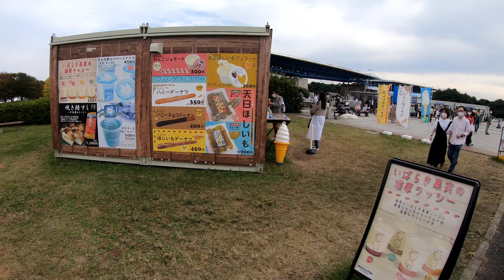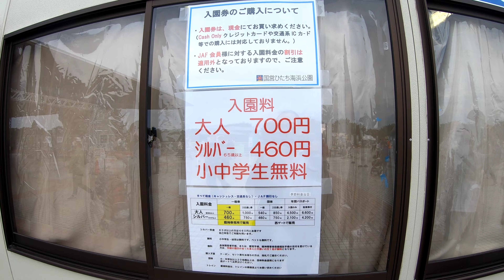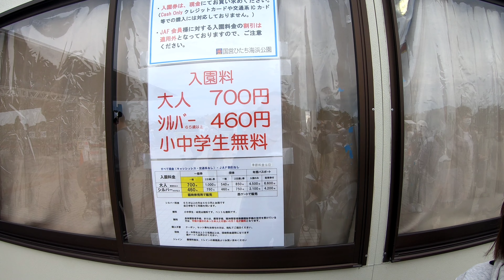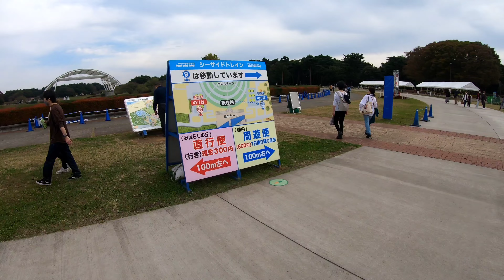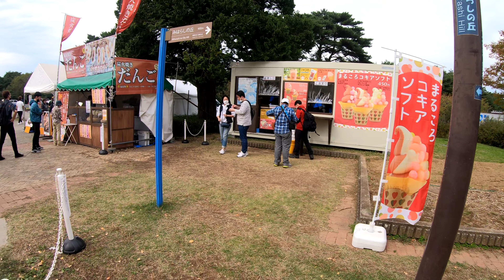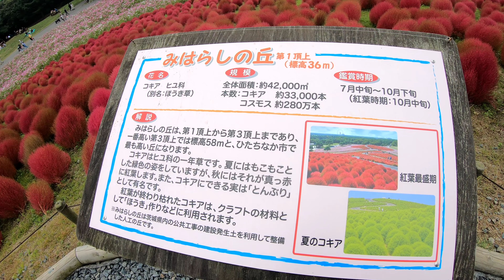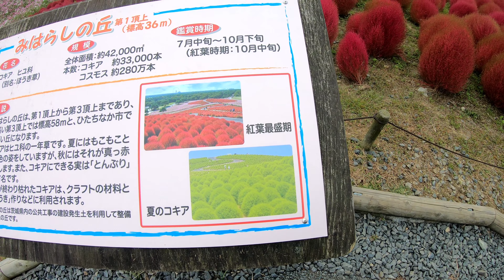茨城県 国営ひたち海浜公園 前編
2022年10月